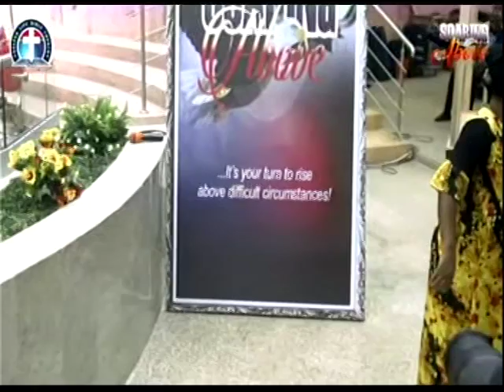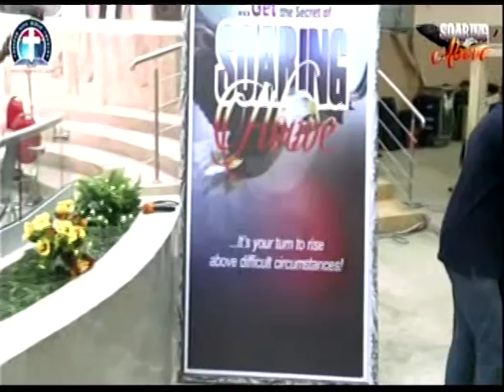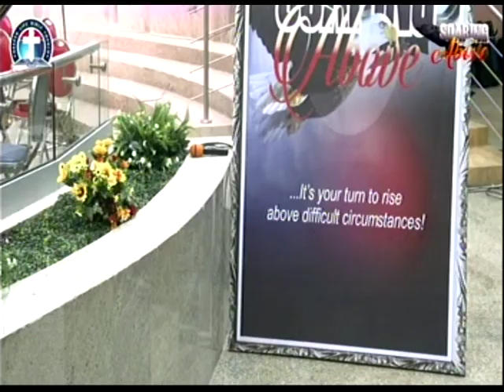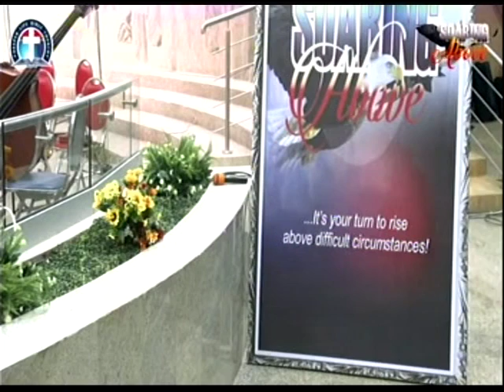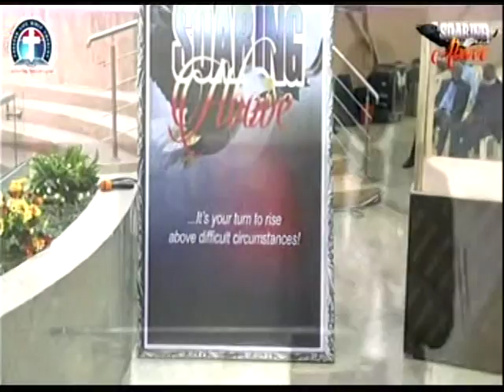Testimonies (Soaring Above)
Please Due to National Workers’Retreat in Nigeria and regional workers’ retreat in USA all DLBC Charlottesville online prayer meeting is cancelled till Sunday, USA. 4:00pm ; Nigeria 9:000pm 05 /16 / 2021 when we shall have “Gathering of The Eagle”

Thanks for all your supports we are grateful.